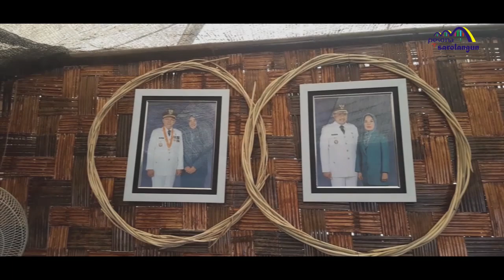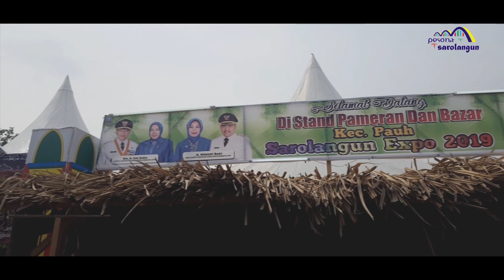Diliput Media Luar ~ Kertas Semen Jadi Stand......|| Sarolangun Expo 2019